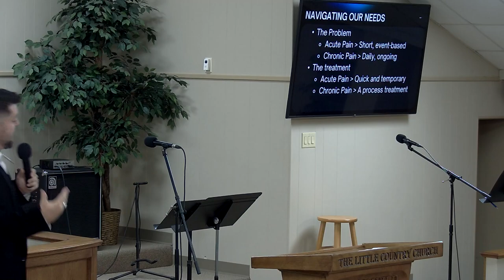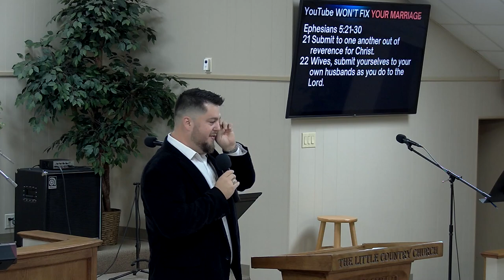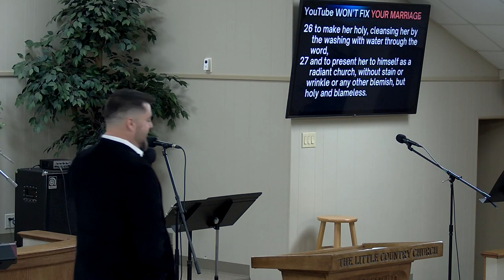SUNDAY 11-3-2024 PASTOR JOSEPH YOUTUBE WONT FIX IT.